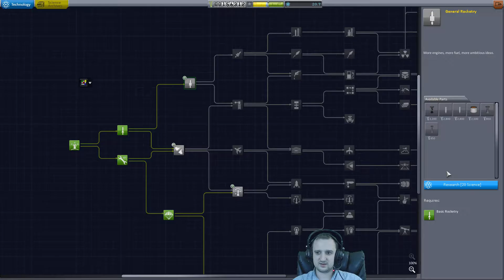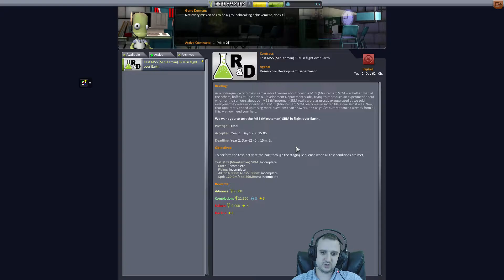Can't Get Enough ∆V Episode 3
I just can't seem to get enough ∆V